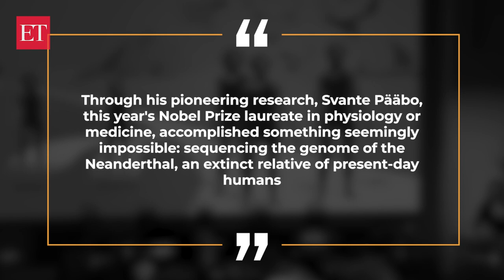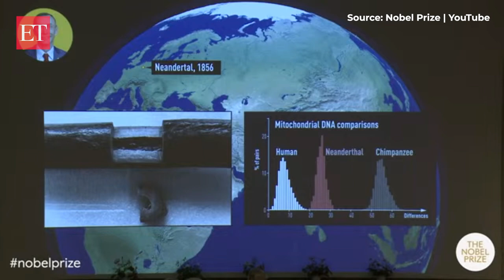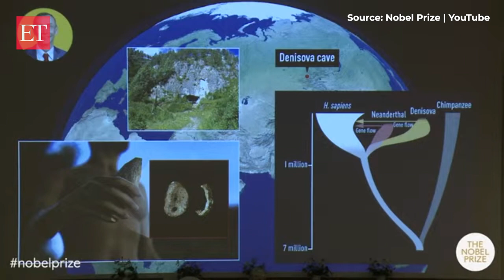Svante Pääbo, scientist who sequenced DNA from 40,000 yr old bones, won Nobel Prize in Physiology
Svante Pääbo, a Stockholm native, won the Nobel Prize in Physiology or Medicine on Monday, October 3, 2022. He was awarded the coveted prize for his discoveries concerning the genomes of extinct hominins and human evolution. Nobel Prize is among the highest honours in science, recognising groundbreaking contributions in various fields.